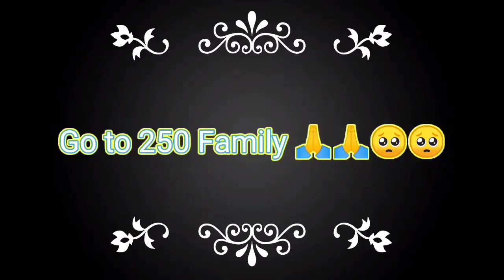[Head shot Highlights] Lone wolf 2 vs 2 Hari தமிழன் gaming 🇮🇳🇧🇬🇦🇽🇦🇿🇦🇺🇧🇹🇧🇯